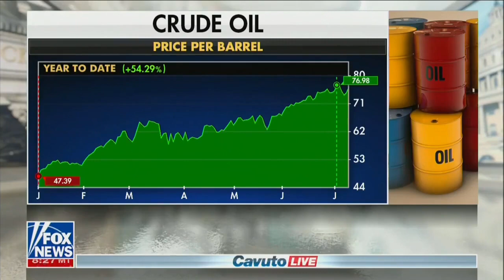David L. Bahnsen on Fox's Cavuto Live - Inflation and Global Corporate Taxes